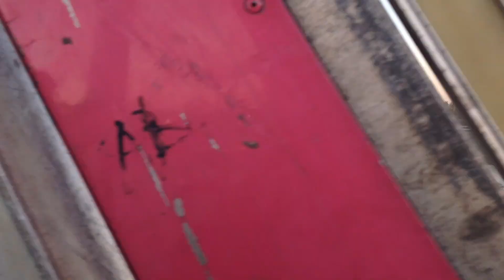The Big Fresno Fair 2015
Un dia en la feria con los niños